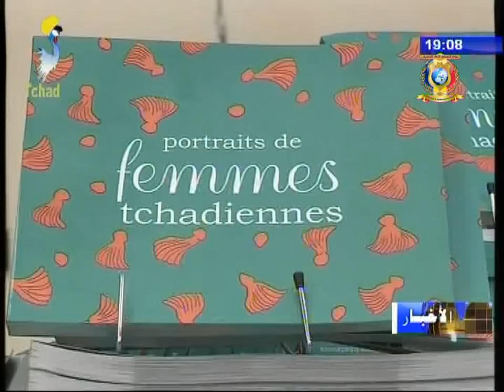عرض الكتاب الذي يحمل الصور الفوتوغرافية لأعمال المرأة التشادية /16 12/ 2017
العناوين
1) بحمد الله و سلامته عاد فخامة رئيس لجمهورية إلى العاصمة أنجمينا قادماً من باريس.
2) المجلس الوطني للنساء الرائدات - تشكيل المكتب التنفيذي للمجلس.
3) عرض الكتاب الذي يحمل الصور الفوتوغرافية لأعمال المرأة التشادية